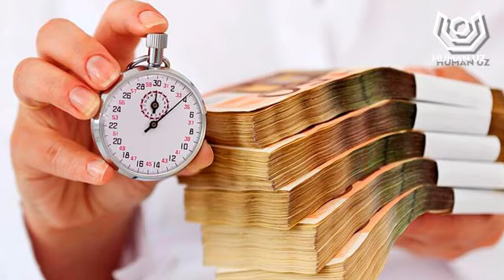FARMON: XORIJDA ISHLAYOTGANLARGA UY BERILADI